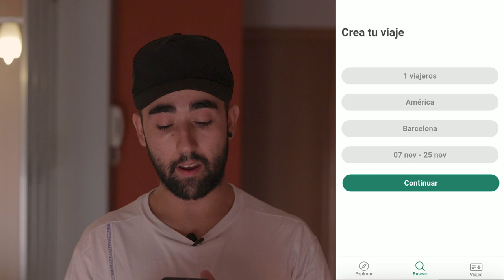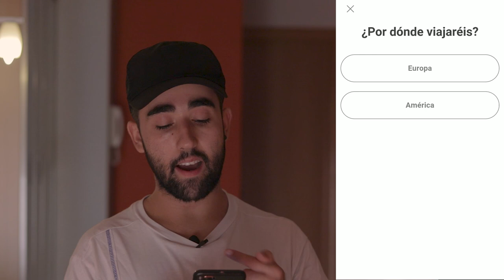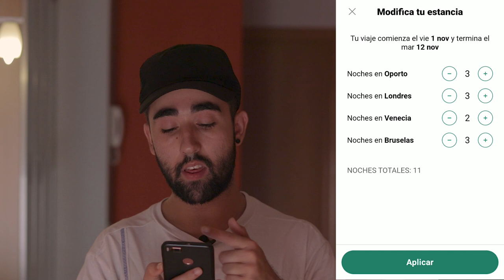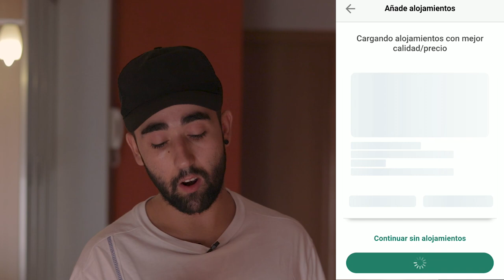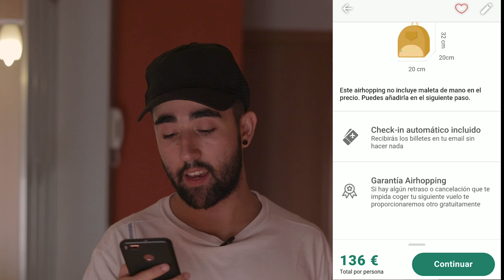VIAJA SIN PARAR CON ESTA APP